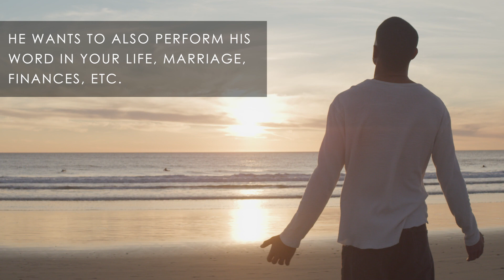Xulon Press book: THE SWEET ADVENTURES OF FAITH | Deta O. Miller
Xulon Press introduces THE SWEET ADVENTURES OF FAITH by author Deta O. Miller. The Xulon Press bookstore provides an easy way to purchase this book using the link below, or you can find it at your local Christian bookstore.